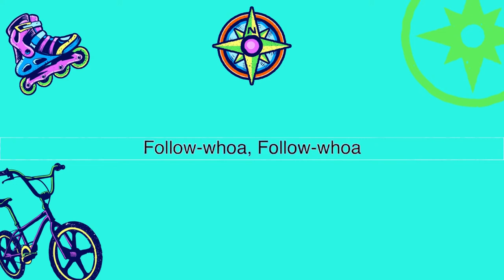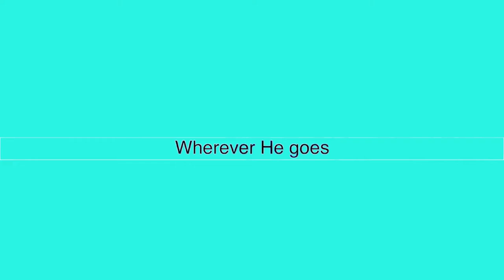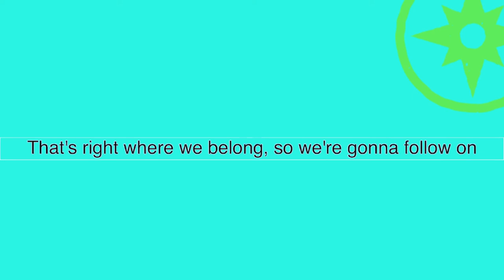Lyric Video Follow On CIBC